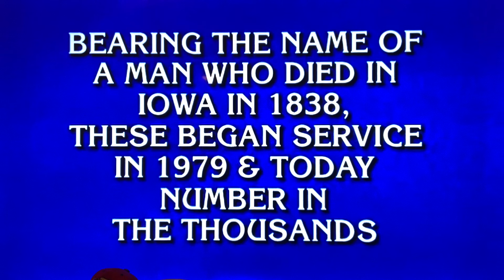FINAL JEOPARDY ALL-NEW TONIGHT FRIDAY FEBRUARY 2, 2024–HAVE A WONDERFUL AND SAFE WEEKEND🙏❤️